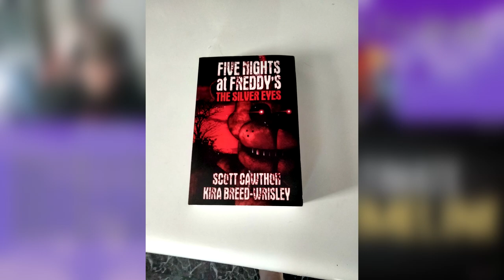ZealetPrince reacts to Game Theory: FNAF, The ULTIMATE Timeline | (Reaction #274)